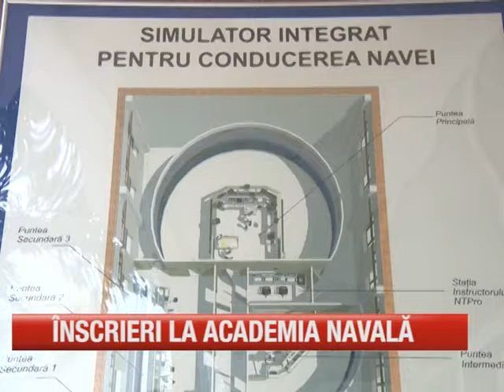- Stiri si emisiuni Dobrogea Tv Inscrieri la academie